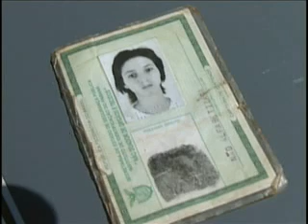Tv em Ação Homicídio Luiziana